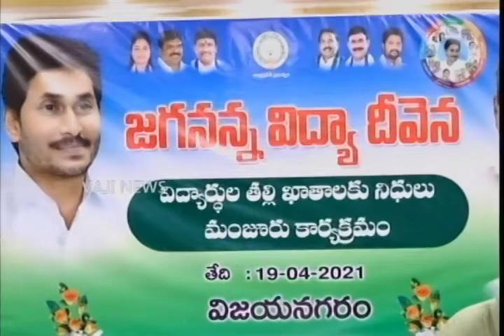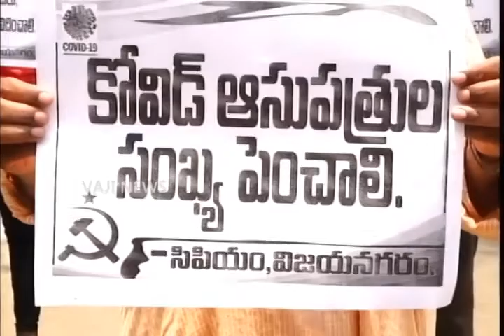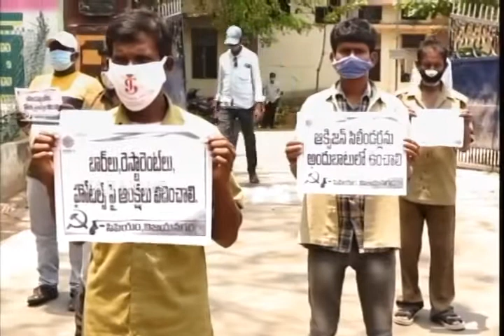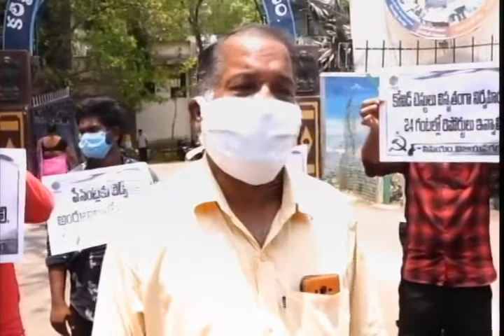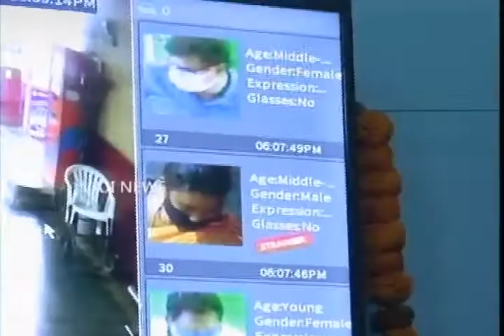| VAJI NEWS 19-4-21